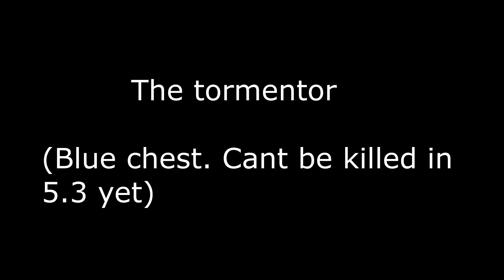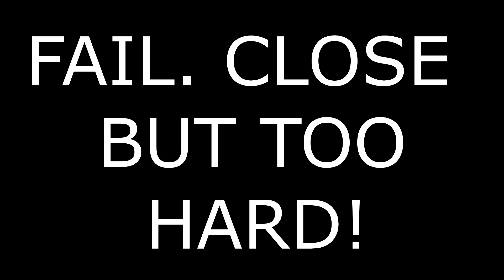5.3 vs hidden sanctum group dungeon BOSSES Episode 2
- timestamps -

00:00 Intro
0:08 The tormentor blue chest
0:20 Morgana magistra blue chest
2:23 Morgana fang purple chest
5:57 Morgana Raven purple chest
7:52 Morgana Archfiend purple chest